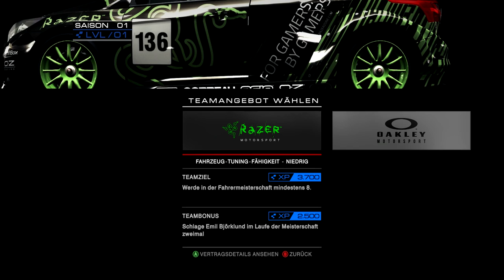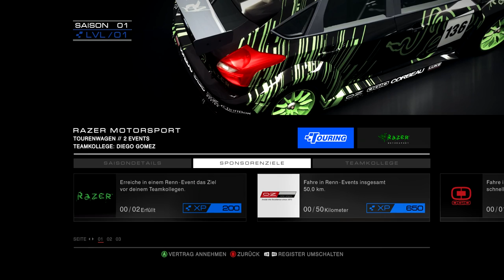Lets Test GRID Autosport #1: Fahrstil: Rambo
Endlich ist ein neues Grid auf dem Markt. Wir testen gemeinsamen den neuen Teil der Reihe an:
GRID Autosport.

In diesem Lets Test versuchen wir ein paar eindrücke von diesem, (wie ich finde) sehr guten Spiel
zu bekommen.

Sollte euch dieses Lets Test gefallen,dann schreib es in die Kommentare und ich werde weitere Folgen
dazu aufnehmen.

Sollte euch dieses Lets Test nicht gefallen, dann schrieb es mir ebenfalls in die Kommentare :D

Viel Spaß beim zugucken und liebe Grüße

xFreakxLp